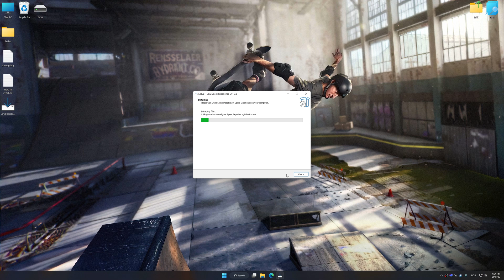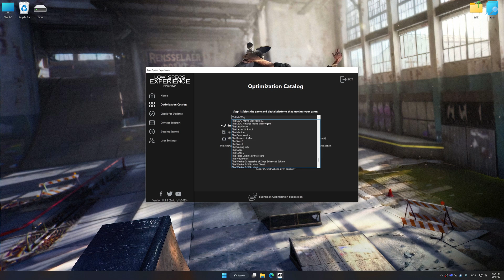Tony Hawk's Pro Skater 1 + 2 | Optimized PC Settings for Smoother Gameplay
Learn how to configure the Optimized PC Settings presets in Low Specs Experience for Tony Hawk's Pro Skater 1 + 2 to achieve stable frame rates, smooth gameplay, and balanced performance. This guide shows you how to maintain excellent visual quality while improving responsiveness, reducing micro-stutters, and keeping motion fluid for the best overall gaming experience.

⏱️ Timestamps

00:00 Before vs After Optimization
00:30 Optimization Guide
01:53 Additional Gameplay Footage